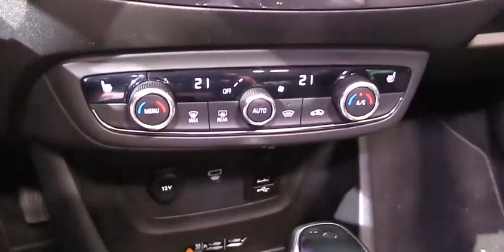2017 Opel Crossland X Exterior and Interior Walkaround